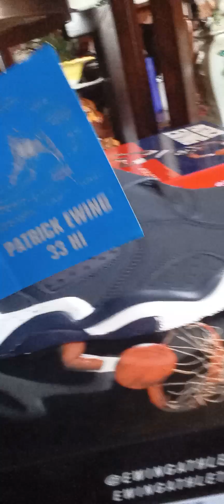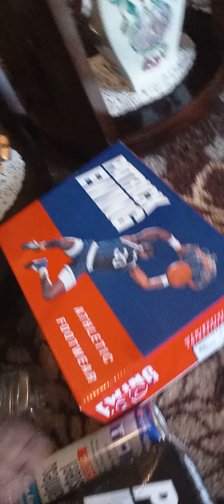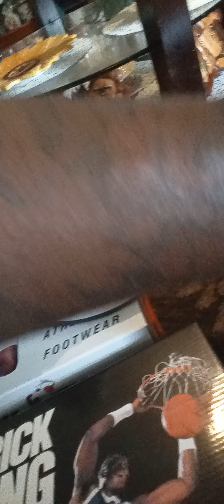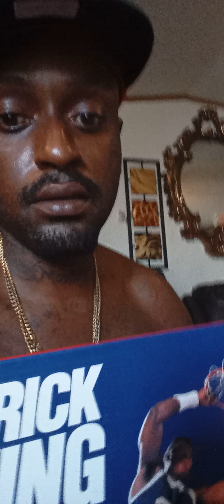Big 33 Patrick Ewing's the movie 🍿🎥